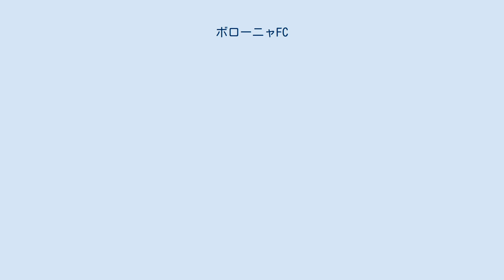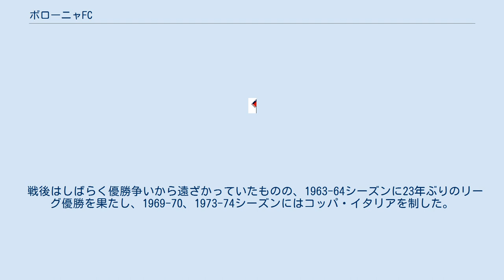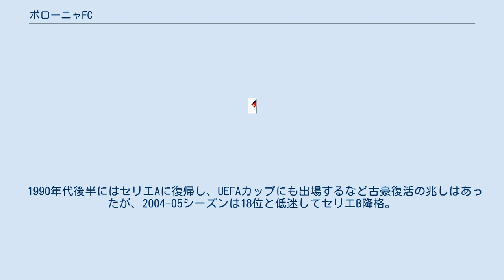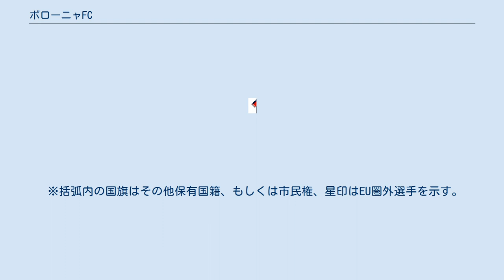ボローニャFC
ボローニャ・フットボール・クラブ 1909（Bologna Football Club 1909）は、イタリア・エミリア＝ロマーニャ州ボローニャを本拠地とするサッカークラブチームである。
2021-22シーズンはセリエAに所属。
 1909年に創立。
第二次世界大戦以前はイタリア屈指の強豪として知られ、セリエAが創立される以前に2回（1924-25、1928-29）のイタリア王者に輝く。
1929年にセリエAがスタートしてからも、1935-36シーズンからの2連覇を含め1941年までに4度のスクデットを獲得した。
 戦後はしばらく優勝争いから遠ざかっていたものの、1963-64シーズンに23年ぶりのリーグ優勝を果たし、1969-70、1973-74シーズンにはコッパ・イタリアを制した。
 ところが、1980年代に入ってチームは大きく失速。
1981-82シーズンは15位に終わり、リーグ創設以来初となるセリエB降格を味わうと、翌シーズンにはセリエC1まで降格。
1シーズンでC1は脱したものの、セリエA復帰には1988-89シーズンまで待たなくてはならなかった。
セリエA復帰後も勢いは続かず、わずか3シーズンでセリエB降格、2年後には再びセリエC1に降格。
この1993年には、運営会社が経営危機に陥り、現在の新会社ボローニャFC 1909（Bologna Football Club 1909）を設立して再スタートを切るという事態も起きた。
 1990年代後半にはセリエAに復帰し、UEFAカップにも出場するなど古豪復活の兆しはあったが、2004-05シーズンは18位と低迷してセリエB降格。
2008-09シーズンにセリエAへ返り咲いたものの、以降も降格争いに巻き込まれるシーズンが続いている。
 2008年6月、アメリカ合衆国の『TAG Partners』とクラブの買収について合意。
これにより、セリエAで唯一の国外企業所有のクラブとなるはずであったが、資金調達難航で失敗。
地元建設業者のメナリーニ家がかわって買収し、2010年夏まで会長を務めた。
2010年12月、給与未払いなど破産危機に陥り、経営権は『セガフレード』社を保有するマッシモ・ザネッティらをはじめとするグループに移行した。
 2014年10月、アメリカ人実業家のジョー・タコピーナがボローニャを買収したが、現在はモントリオール・インパクトのオーナーでもあるジョーイ・サプートが会長を務めている。
 スランプに陥った30代の選手がこのクラブに移籍すると復活すると言われている。
 2021年9月30日現在 注：選手の国籍表記はFIFAの定めた代表資格ルールに基づく。
 in 注：選手の国籍表記はFIFAの定めた代表資格ルールに基づく。
 out 注：選手の国籍表記はFIFAの定めた代表資格ルールに基づく。